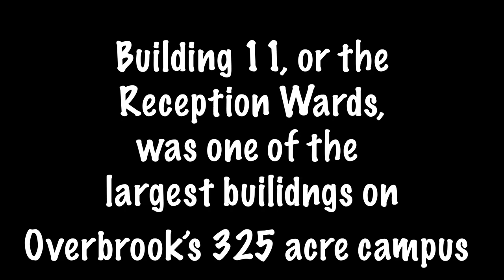Last Days of the Essex County Overbrook Hospital (Drone Footage)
I grew up in North Jersey, walking my dogs past this fascinating place for several years on the nearby paths. I was very fortunate to rework both the frightening myths and Building 11 into the series finale of my college web show.

For my senior project in high school, I also produced a documentary about the Essex Mountain Sanatorium (Hilltop) right up the hill from Overbrook

To learn more about Overbrook, pick up the recently published book